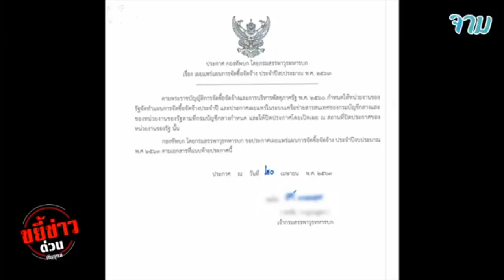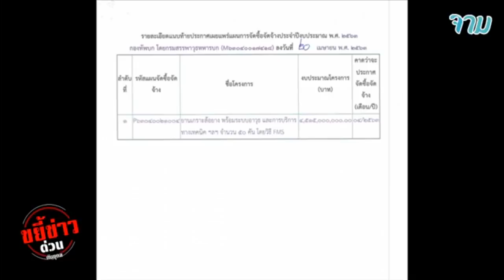เอกสารนี้มายังไง จัดซื้อยานเกราะกว่า4พันล้าน "บิ๊กแดง"สั่งถอยแถมตัดงบ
เอกสารนี้มายังไง
จัดซื้อยานเกราะกว่า4พันล้าน

 "บิ๊กแดง"สั่งถอยแถมตัดงบ